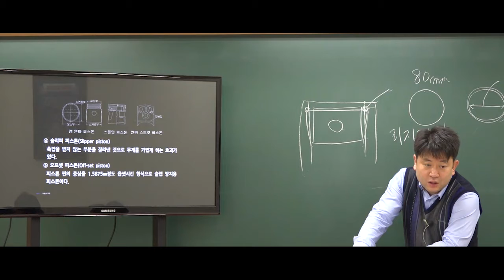9급운전직공무원 자동차구조원리 '피스톤 홈'